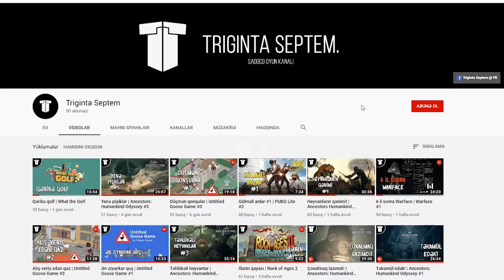Aborigen ovu və yeni ev | The Forest #4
Diqqət! Bu bölümdə dəhşət çox aborigen var!
Guya ova çıxmışdıq, özümüz ov olduq. Amma azından yeni məkanda yeni ev tikdik!
The Forest, meşədə sağqalma, azərbaycanca, 4-cü bölüm.